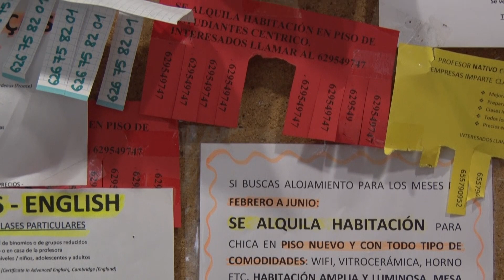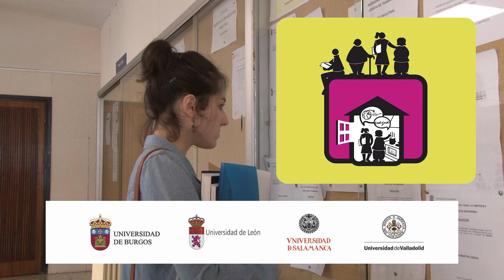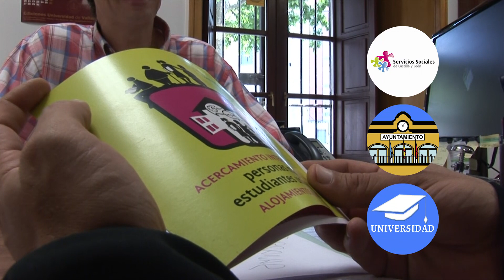PROGRAMA DE ALOJAMIENTOS COMPARTIDOS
Programa de alojamientos compartidos entre universitarios y personas mayores en Castilla y León.